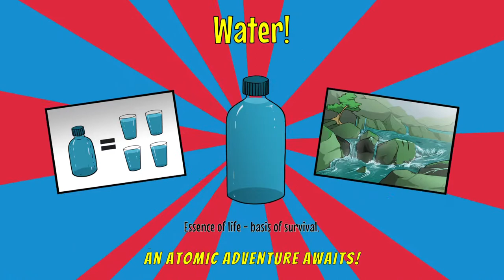2 Minutes, SOUP